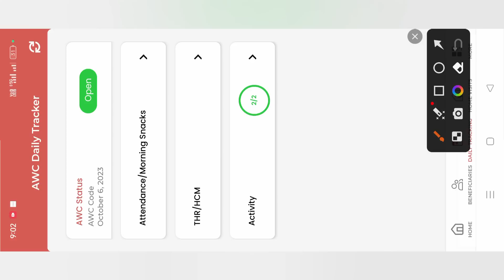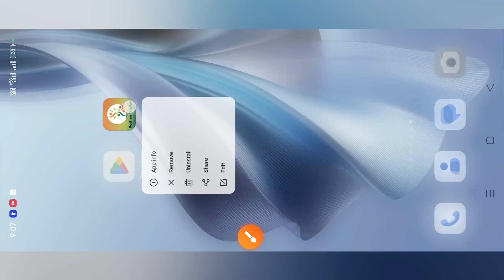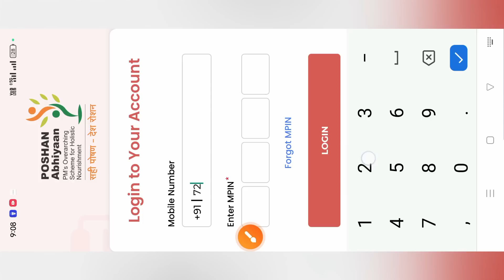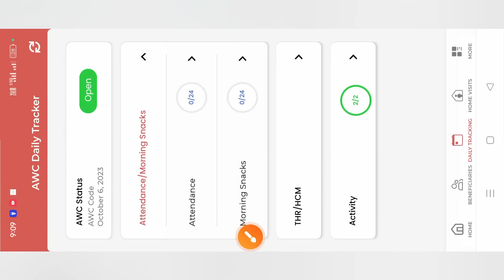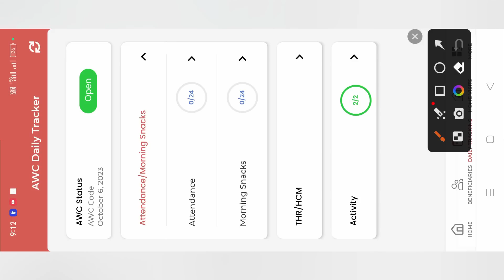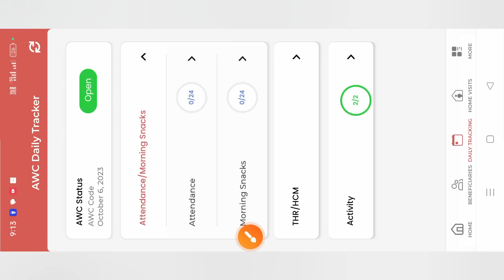Poshan tracker 19.4 Daily tracking problem